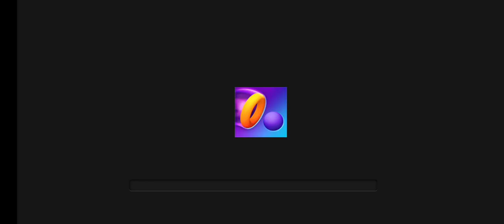me despido de algunos juegos🥺